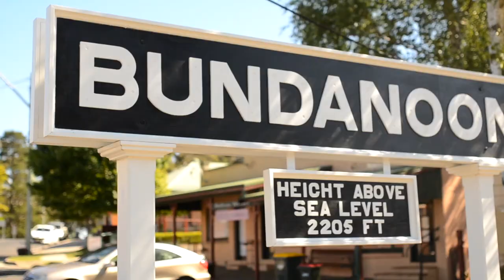Bundanoon's Remarkable Burrowing Koala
In a find that has stunned scientists, a new species of koala has been discovered in the Southern Highlands village of Bundanoon and the surrounding Morton National Park. The Burrowing Koala (Phascolarctos cunicularis) is set to change the course of the village and Australian Wildlife history. Wildlife Stations Bundanoon and Bundanoon Broadcasting Services brings it to you first.